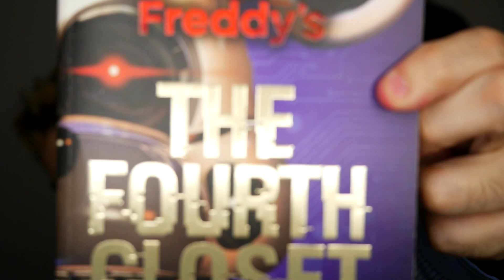FNAF 4: OS ANIMATRONICS "NIGHTMARE" SÃO REAIS? - HUEstation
Os animatronics nightmare de FNAF 4 são reais ou são ilusões/pesadelos?

Em FNAF 4, animatronics horríveis conhecidos como nightmare animatronics aterrorizam o nosso personagem principal. Nunca soubemos se esses animatronics eram frutos de pesadelos ou ilusões. Porém... e se esses animatronics realmente existirem no universo de Five Nights at Freddy's, mas não como ilusões e sim de forma REAL?

[ MEU SETUP]

Memória Corsair Dominator 8GB (2x)
Placa-mãe Gigabyte GA-Z270X-Gaming 7

[ SÉRIES ]